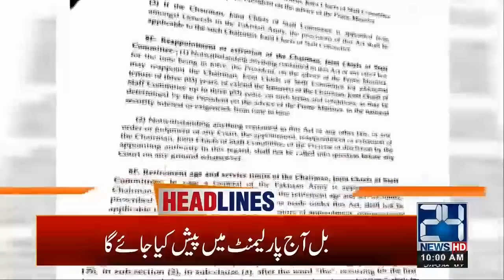10am News Headlines | 3 Jan 2020 | 24 News HD